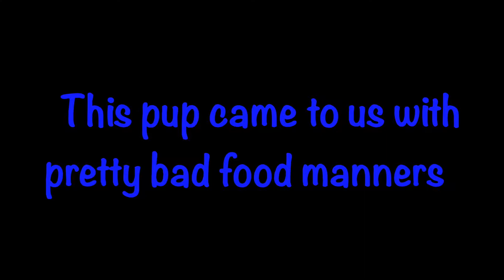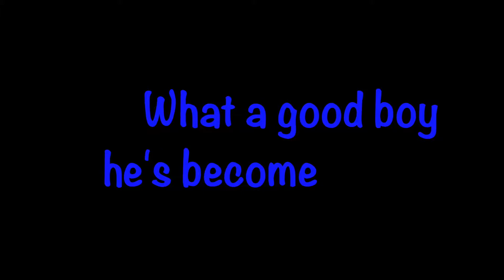Golden Retriever "Diego" | Golden Retriever Dog Training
Golden Retriever Dog training, Off Leash K9 Training Maryland
2 week board and train program

Scent detection
Puppy training
shock collars
ecollar training Maryland
E-Collar Technologies
Electronic collar dog training